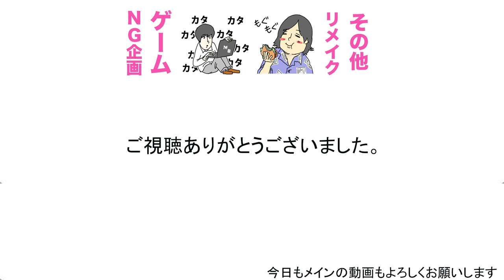プロが教えるスライムの作り方講座【１０分でできる】